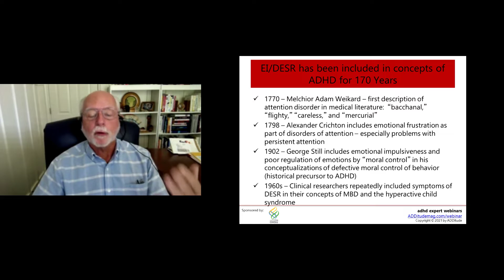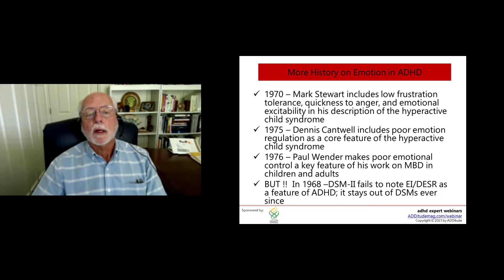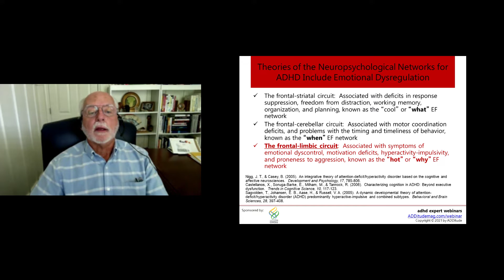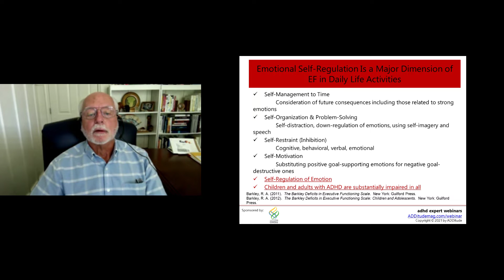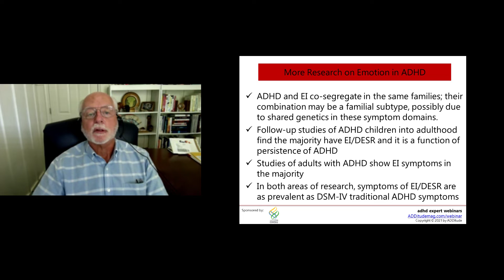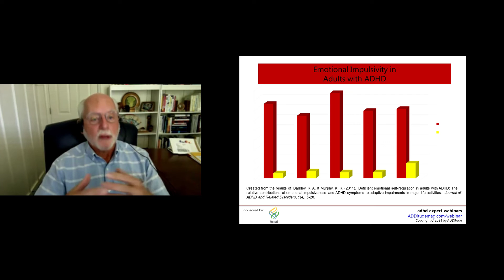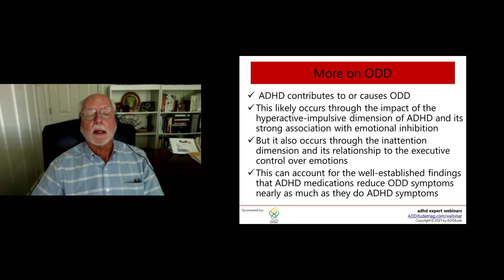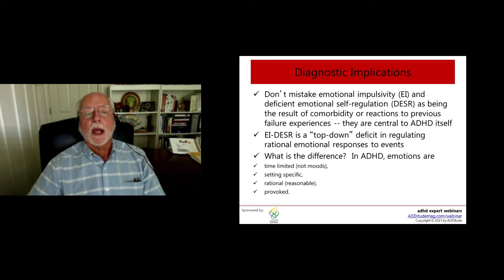ADHD and Emotional Self Regulation - Part 2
ADHD is currently understood to be a disorder of inattention, impulsivity, and usually hyperactivity that arises in childhood or early adolescence and is highly persistent over time in most cases.  However, since the first medical papers have been published on ADHD starting in 1798, emotion has always been included in the conceptualization of the disorder up through the 1970s.  But beginning with DSM-II and progressing to the present, emotional dysregulation has been excluded from the clinical conceptualization of the disorder and the diagnostic criteria and relegated to an associated problem or the result of comorbid disorders.  This presentation reviews the evidence from the history, neuropsychology, neuroanatomy, and observational research that shows that emotional impulsiveness and deficient emotional self-regulation are an integral part of ADHD.  Returning emotion to its rightful place as a core feature of the disorder also serves to better explain the development of comorbid disorders, such as oppositional defiant disorder, and well as various life course impairments.  Dr. Barkley will discuss how to determine which aspects of emotional adjustment problems in ADHD cases are the result of the disorder and which are likely to be the consequence of comorbidity.  He will also address the implications of including emotion in ADHD for their management.

In Part 2, I discuss the history of emotion in ADHD, as well as the evidence from neuroanatomy, neuropsychology, the larger psychological literature on ADHD, and evidence on impairments predicted by the emotional component of ADHD.